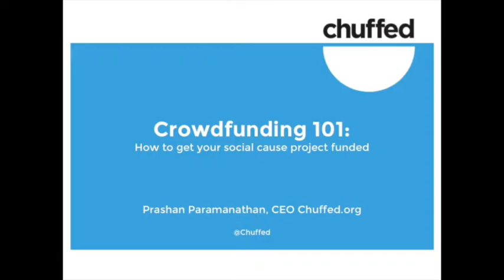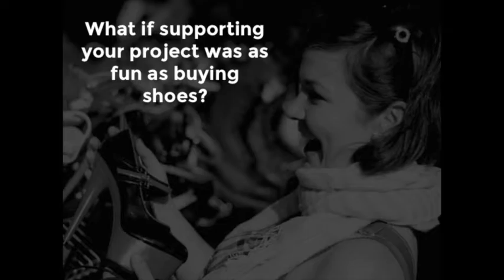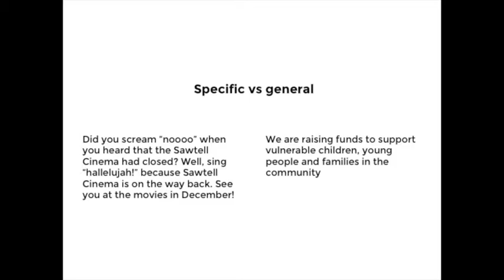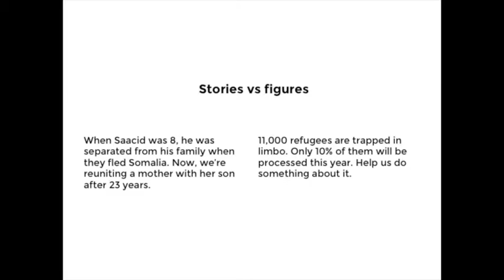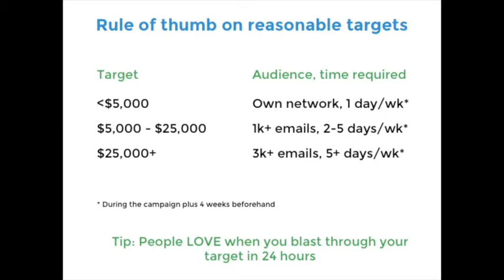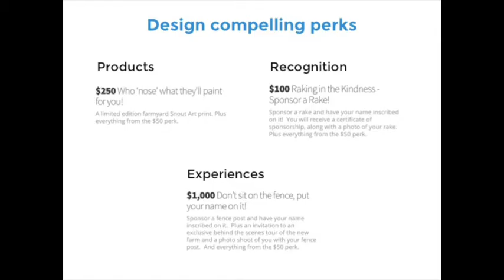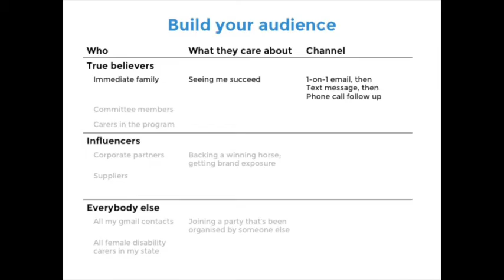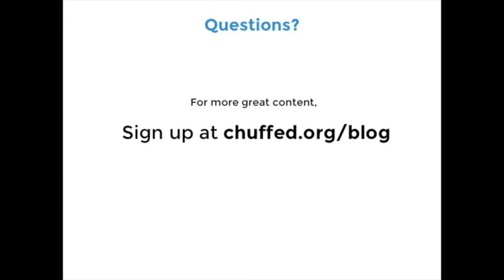[Webinar] Crowdfunding 101 for non-profits and social enterprises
Chuffed.org Founder, Prashan Paramanathan, takes you through the basics of crowdfunding for your social cause, non-profit, social enterprise or community project. These are the tips and tricks that got over 3,500 projects funded